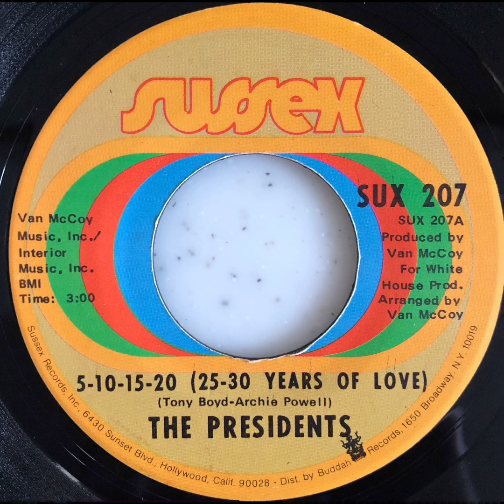The Presidents / 5-10-15-20 (25-30 Years Of Love)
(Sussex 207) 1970